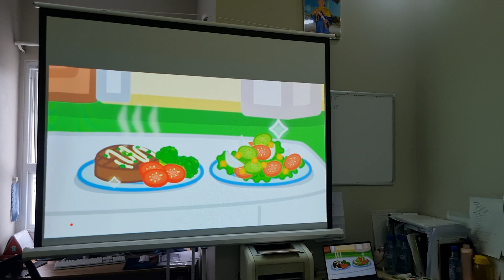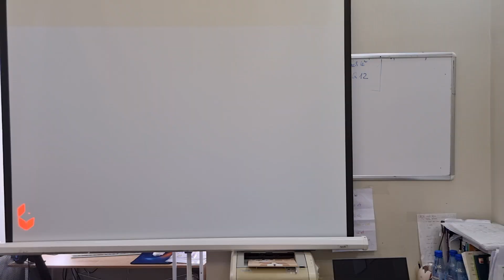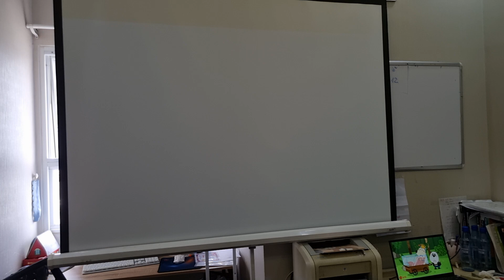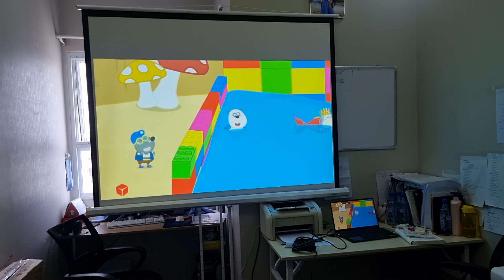Máy Chiếu Độ Sáng Cao Chiếu Màn 100-300 Inch Panasonic VW535N LikeNew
Máy chiedus panasonic độ sáng cao phù hợp chiếu màn hình lớn, độ sáng cao.
Chuyên dùng cho hội trường, quán cafe không gian mở.
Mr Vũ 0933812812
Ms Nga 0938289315